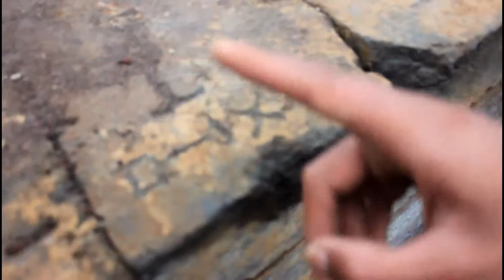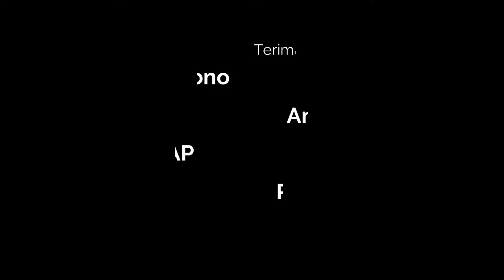VlogDolan Nyasar ke Dieng Part 3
Bersama komunitas Kandang kebo, kami nyasar dan piknik bersama ke dieng sekaligus belajar bersama mahasifu eyang Goen tentang percandian